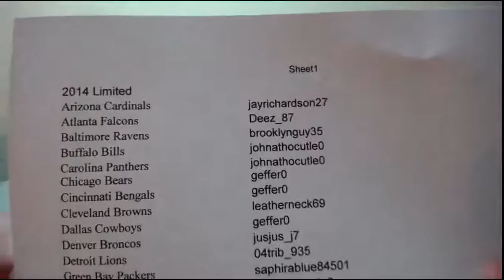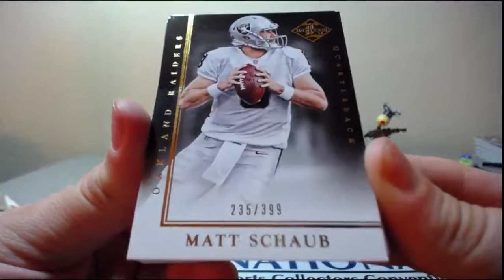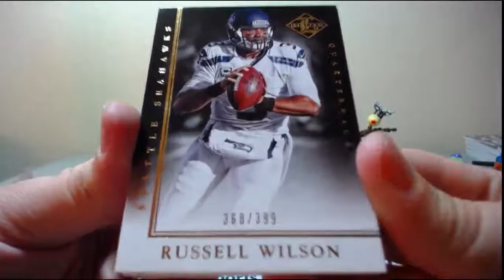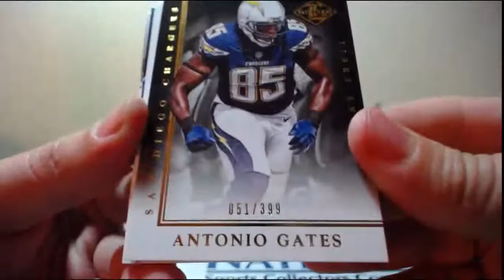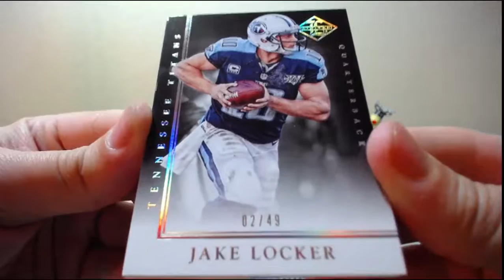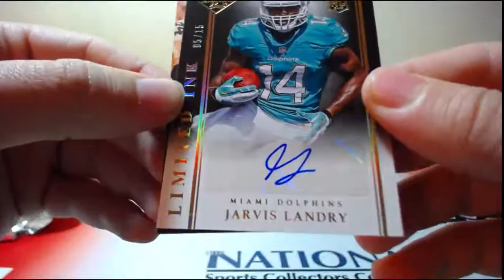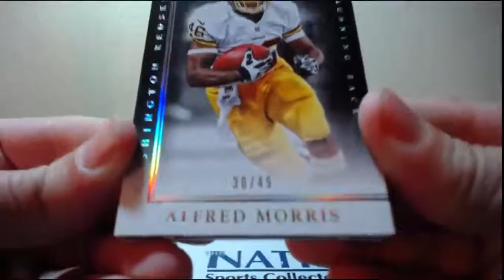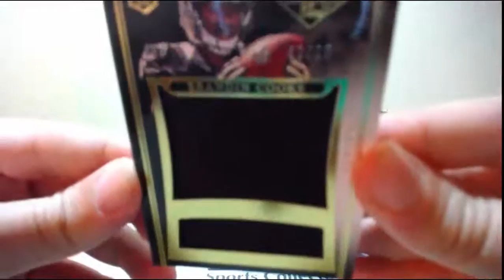2014 Panini Limited Football 5 Box Case Break 4-27-2016 (eBay Break)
2014 Panini Limited Football 5 Box Case Break 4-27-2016 (eBay Break)